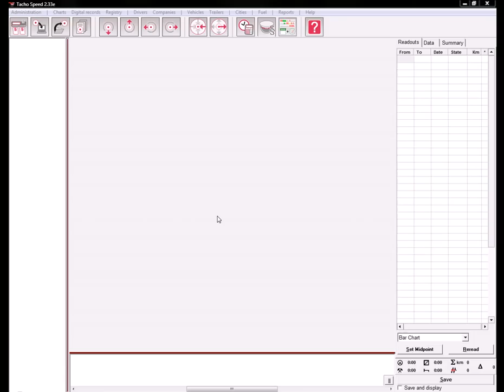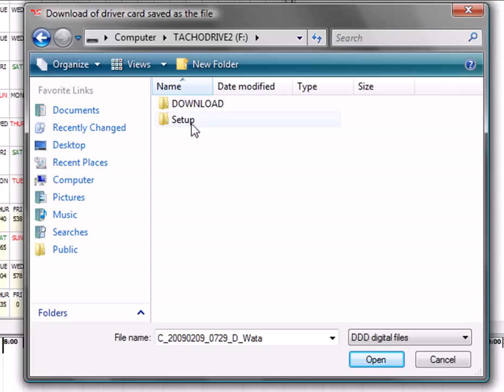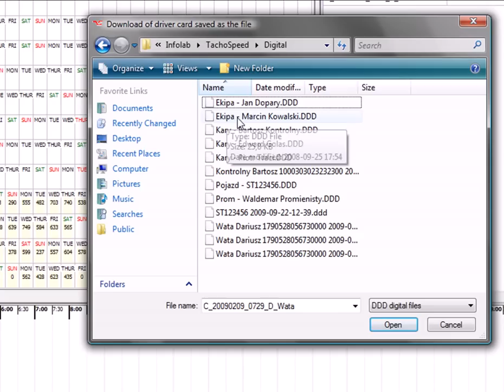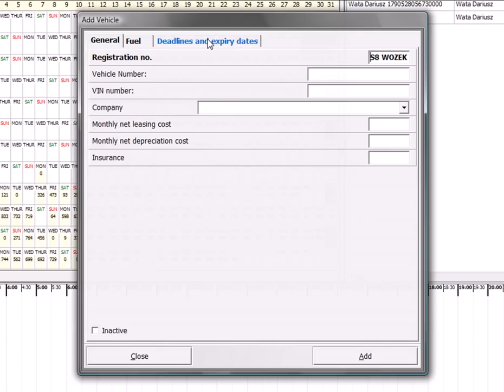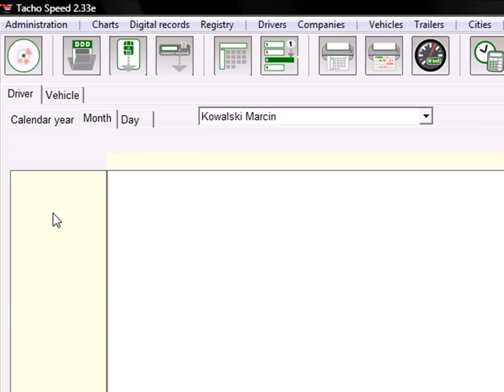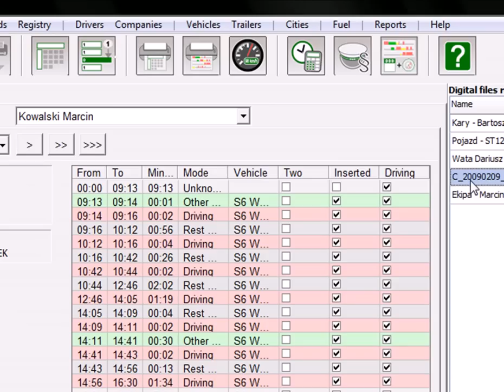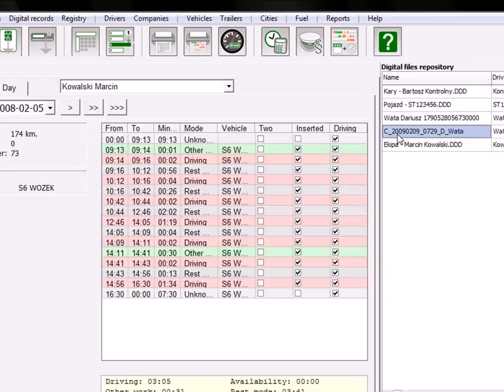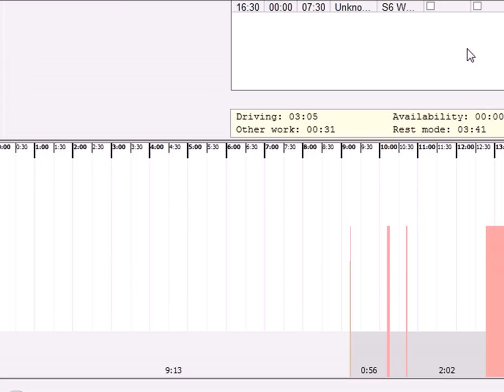Tachospeed - Opening digital tachograph files from external devices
This Tachospeed presentation explains how to open digital tachograph files from external devices - USB transfer keys such as DownloadKEY, TachoDrive PLUS, Dako-Key, DigiVU, DigiDown or universal readers such as TachoDrive2, OPTAC, D-BOX, DigiDown PLUS and others.